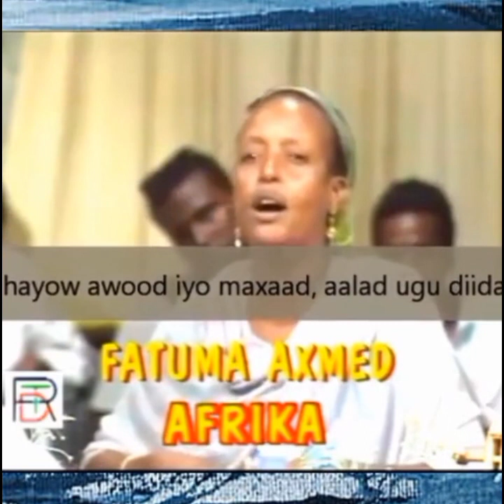"Africadaan ilaahow maxaa laga abuuraayey" || Fatuma Ahmed || 2023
Maanso dhiirigalin iyo guubaabo ah Abwaanad faatumo ahmed